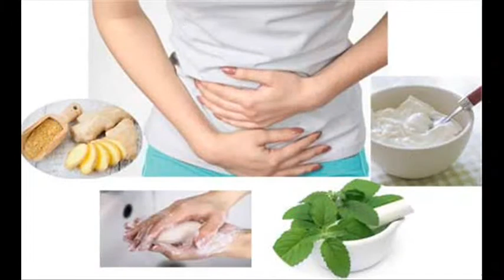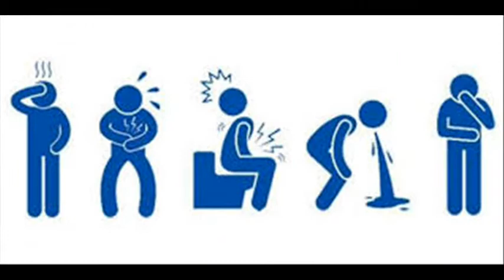Food Poisoning home remedies in Telugu|| Food to be taken during Food Poisoning||Mana Telugu Vision